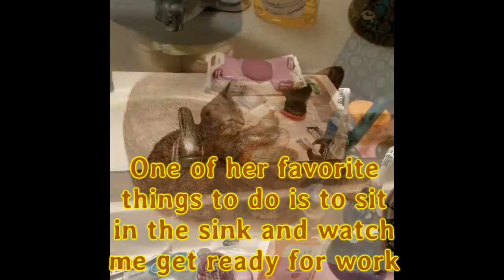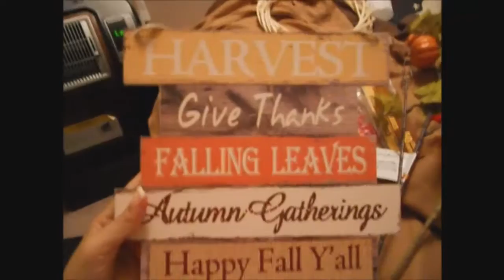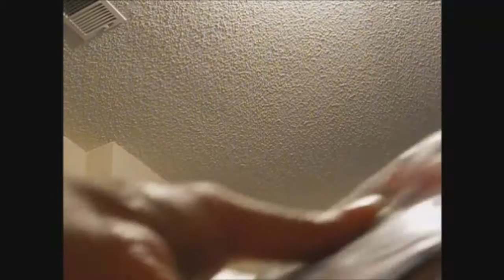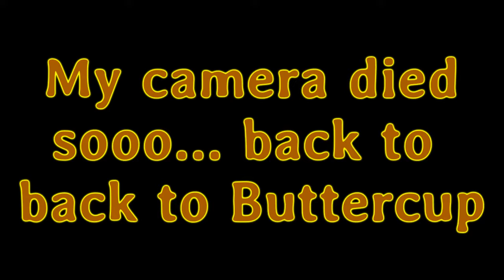Keep Calm and Love Buttercup (Vlog #23)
Hey everybody! This is three vlogs in one. So that means I'm all caught up! It's a cooking vlog, a crafty vlog, and a vlog all about our kitten Buttercup. I hope you enjoy it!